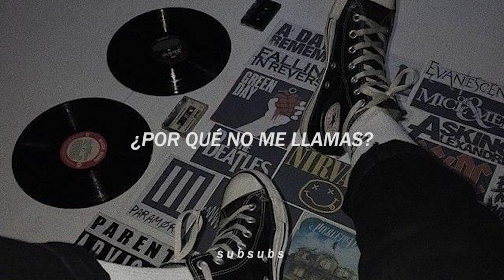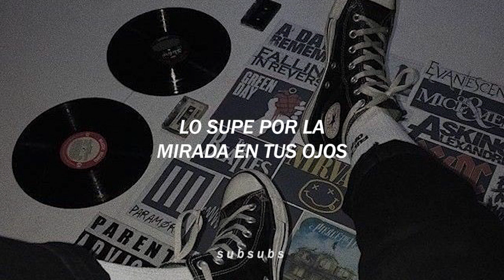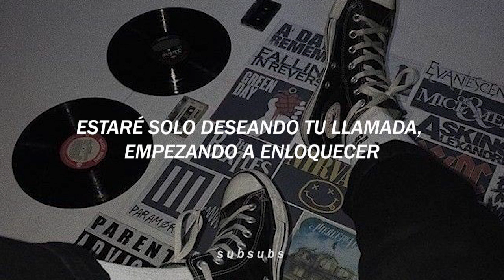Wallows - Quarterback [Traducida al Español]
Wallows - Quarterback [Traducida/Subtitulada al Español]

▫ Letra [Wallows - Quarterback]

[Verse 1]
I'm anxious, pacin'
Thoughts are raisin'
Is this over?
Why won't you call my number?

[Pre-Chorus]
You said "I'll be alright"
I knew that by the look in your eyes
But anytime you want to know, I'll be the one
Do you feel the same or was it just for fun?

[Chorus]
'Cause Summer's gone
I'll be 'lone wishin', for your call, startin' to freak
I'm not sure if he's comin' over for the night
Quarterback's fine
Summer's gone
Quarterback's fine

[Verse 2]
Spotlights, burn down
I'm left with my doubts
Every time the work for
I don't play for a team sport

[Pre-Chorus]
Racin' to your door against the odds

[Chorus]
'Cause Summer's gone
Quarterback's fine
Summer's gone
Quarterback's fine

→ All the copyright goes Wallows.